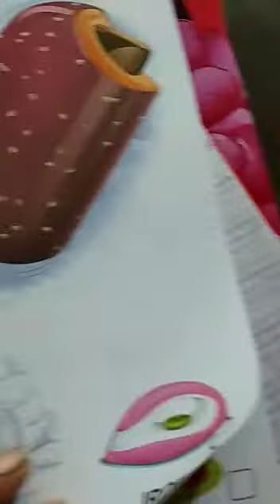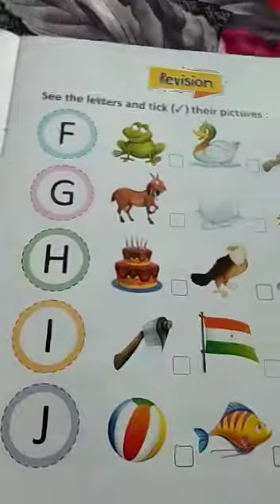Pre nursuy English oral